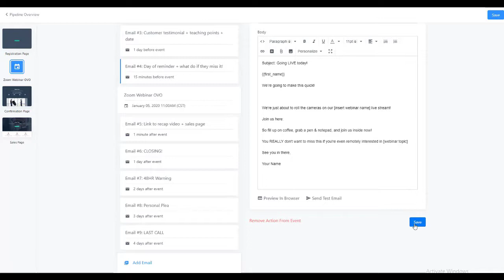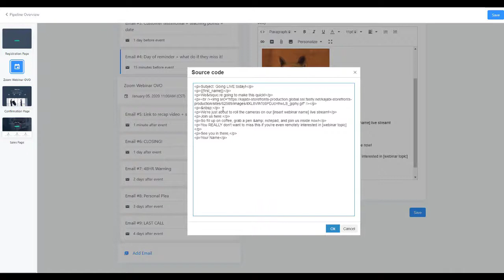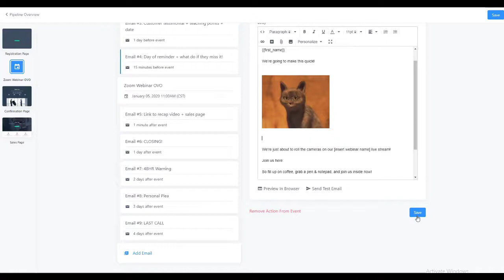How To Add GIFs To Your Kajabi Emails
Everyone wants to know how to add a gif to Kajabi Emails, so I decided to record this quick video showing you how!

And if you are ready to start Coaching with Kajabi and don't have a Kajabi account yet, now is a perfect time!

Wondering why your online program isn't selling? Discover what you're program is missing by joining our brand-new coaching group, Conversion Code™. We'll help you discover those core gears that drive conversions and unleash the success you deserve in your online business.

Gain instant access to our complimentary Launch Checklist so you can ensure you have everything in place for marketing and promoting your program!

Glean insights on new strategies to improve your website and get more sales! Take our FREE Strategy Quiz here:

⏰ Time Codes ⏰
00:00 Intro
00:48 How to Add Source Code
01:13 Upload as an Image File via Giphy

Don't have Kajabi yet?  Learn more about why we love Kajabi and sign up for Kajabi through our Partner Link and get access to an extended 30-day trial PLUS a FREE 1:1 Coaching Call to help you get started ($200 value)!